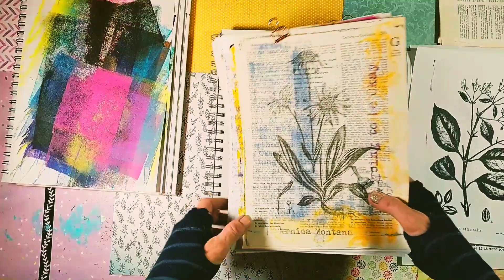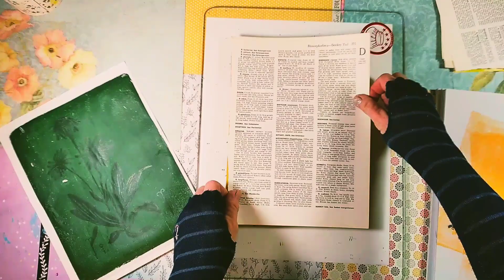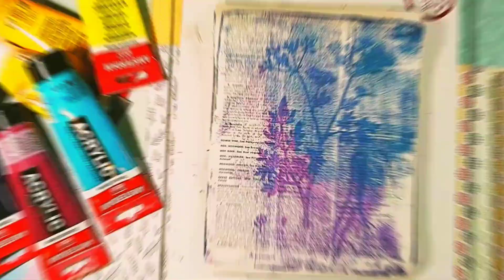Colorful botanical monoprints with a gel plate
Monoprinting beautiful vintage botanical illustrations with a gelli plate is as easy as it looks!

ONLINE CLASSES
Gel Printing Images ONLINE CLASS is live !!!  👩‍🏫
Check it out on Teachable:

Be Creative with Images - Gel Printing, Image Transfer, Art Journaling and Mixed Media

More fun image, photo and mixed media processes in the book The Mixed Media Photography Book

Or 👇DOWNLOAD from Etsy.com

for more tutorials, books and workshops!